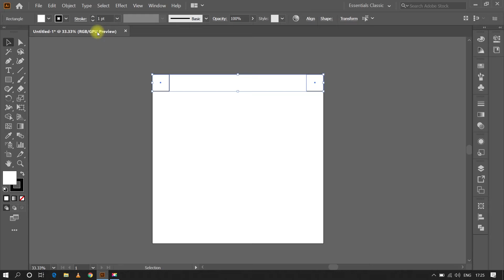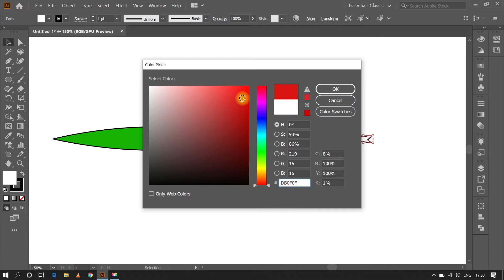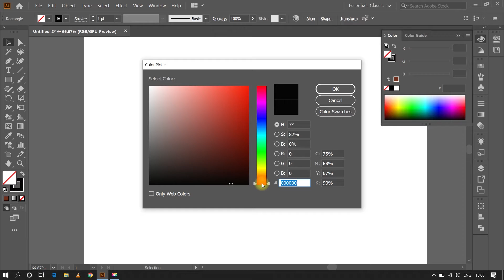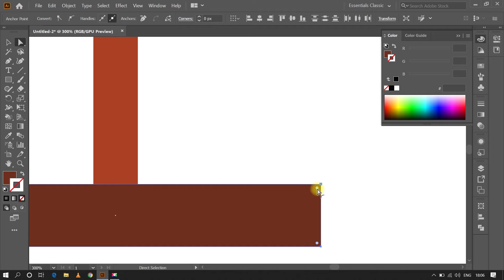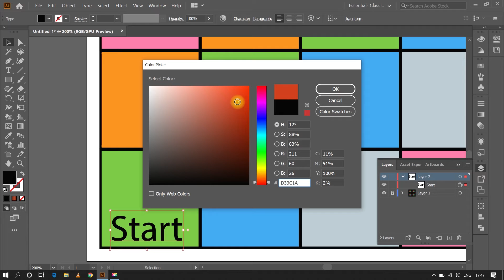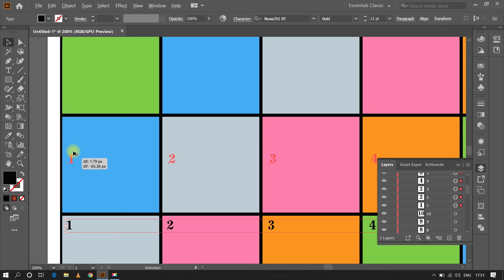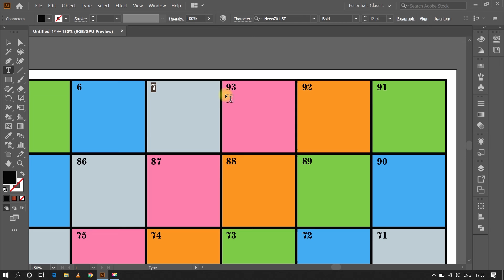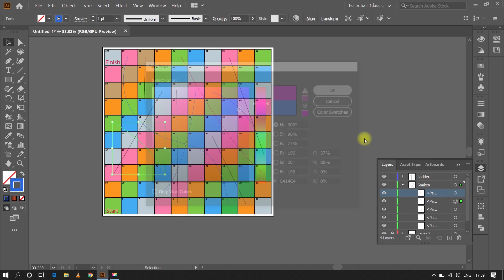Making Snake and Ladder in Illustrator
Practice Session 3 (Illustrator), Snake and Ladder